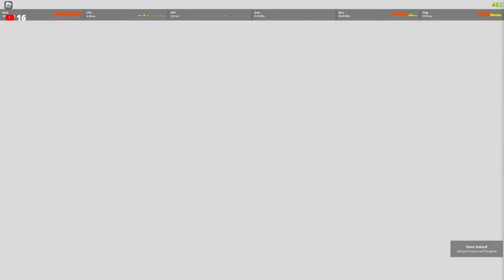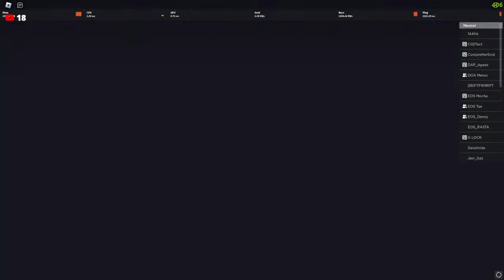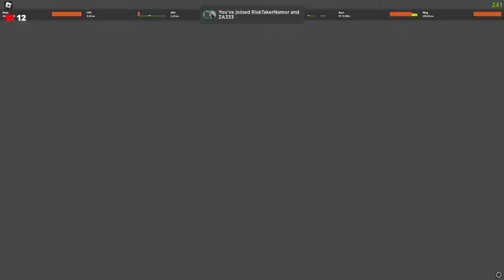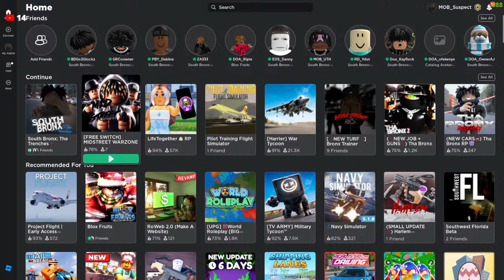EOS VS OY War ❗ South Bronx The Trenches ❗